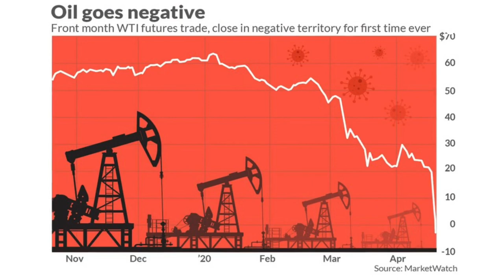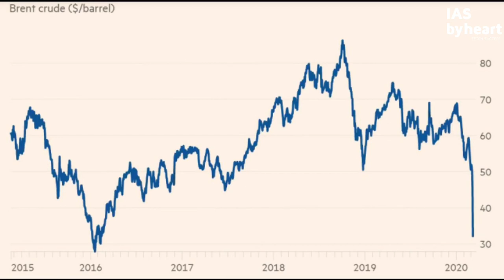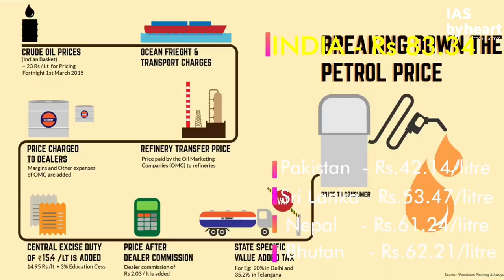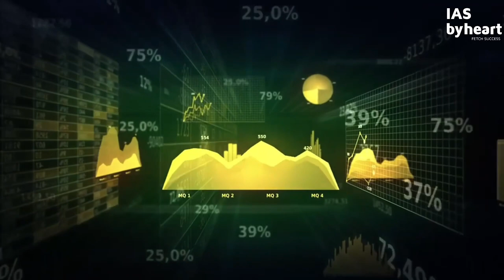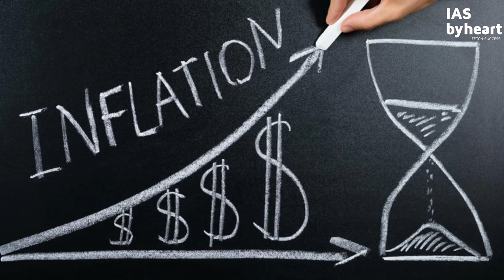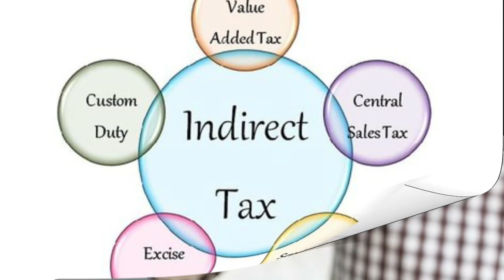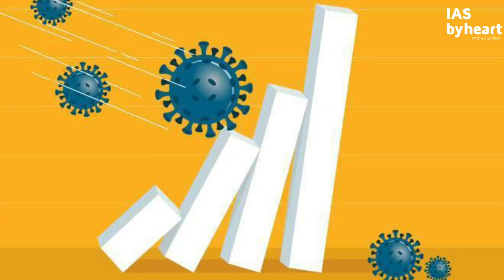Why Petrol Price Rising day by day? | பெட்ரோல் விலை உயர காரணம் என்ன?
Freedom Batch 2020

Real freedom lies in Education. IASBYHEART  serves as a path that leads to LBSNAA. Freedom batch classes for UPSC starts from August 10th 2020.

Why Petrol, Diesel price seen a hike in recent days?
This video Explains the exact reasons behind it. In this video we have explained the following points in detail:
1. International Fuel scenario
2. India’s Crude procurement
3. Fuel price split up
4. Why government is increasing the prices?
5. What are the effects?